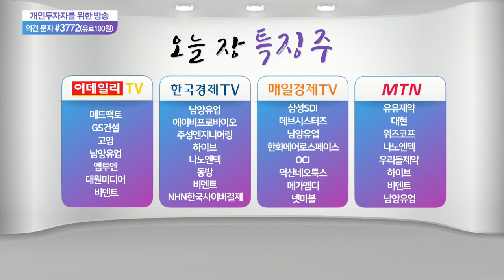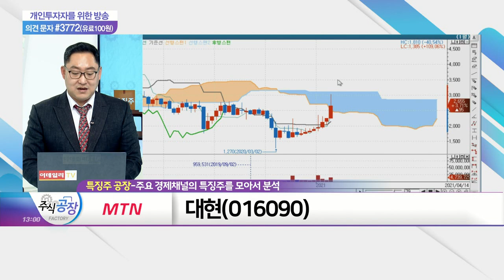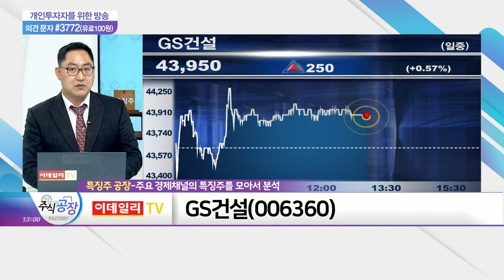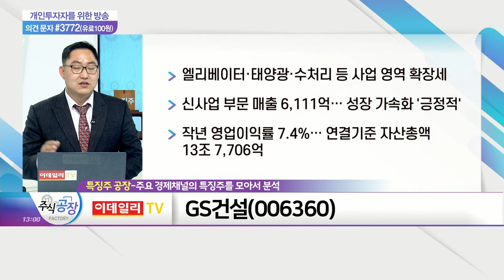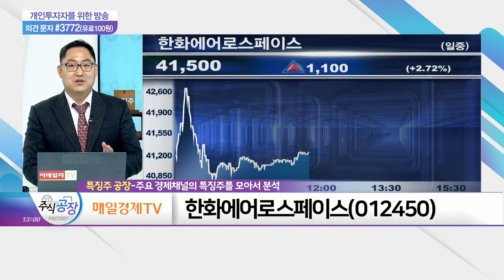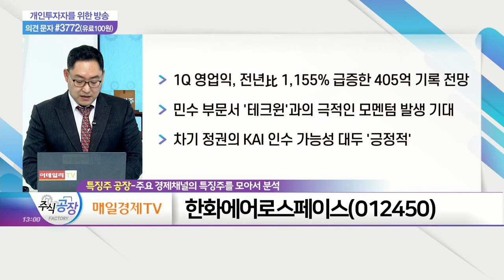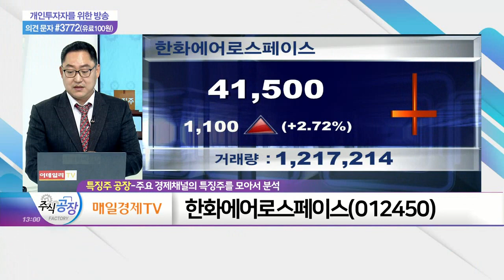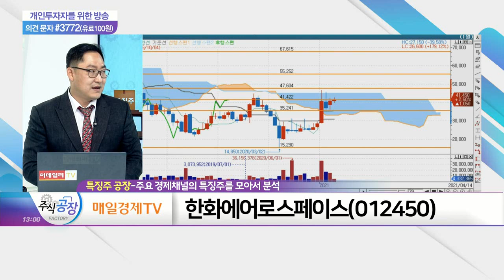대현, GS건설, 한화에어로스페이스_특징주 공장 (20210414)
대현(016090)
- 여성의류 제조 및 판매 사업 등 영위
- 주요 3대 백화점 1Q 매출 급성장 '눈길'
- 의류주의 내수·수출 호조 가능성에 급등세

- 엘리베이터·태양광·수처리 등 사업 영역 확장세
- 신사업 부문 매출 6,111억… 성장 가속화 '긍정적'
- 작년 영업이익률 7.4%… 연결기준 자산총액 13조 7,706억

- 1Q 영업익, 전년比 1,155% 급증한 405억 기록 전망
- 민수 부문서 '테크윈'과의 극적인 모멘텀 발생 기대
- 차기 정권의 KAI 인수 가능성 대두 '긍정적'